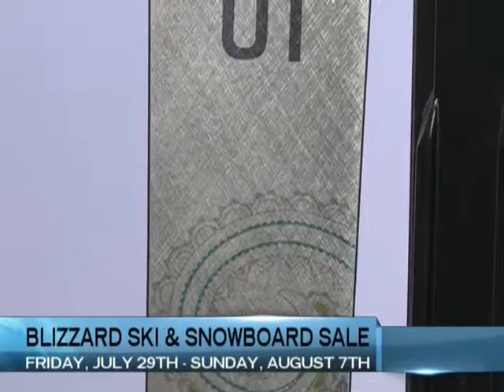Vail Sports Blizzard Ski & Snowboard Sale - Fri. 7/29 - Sun. 8/7